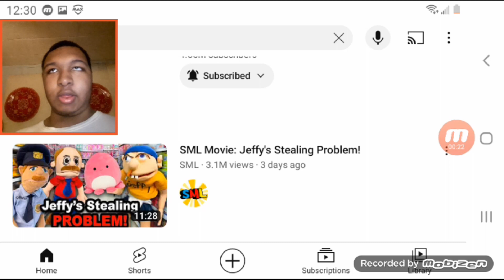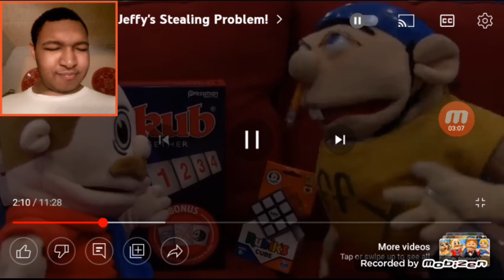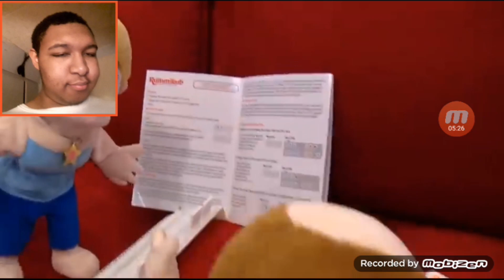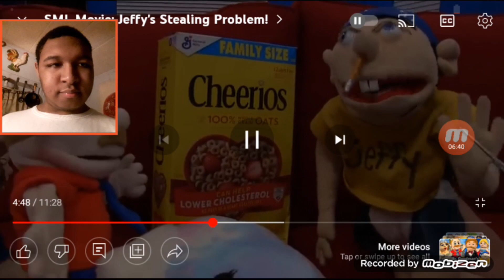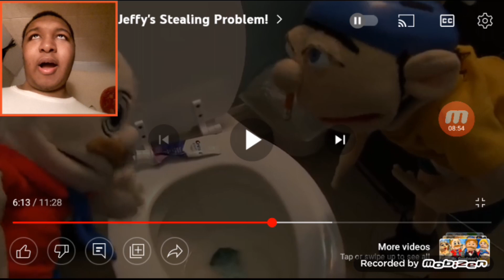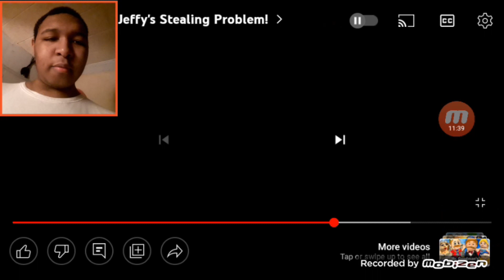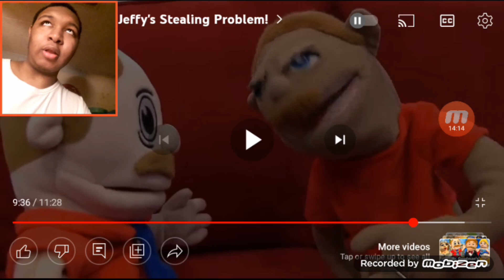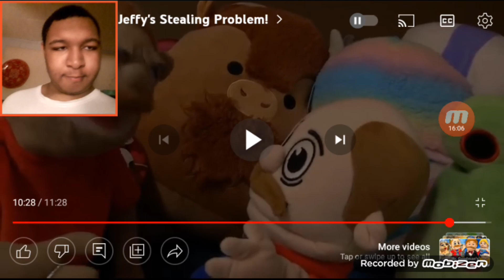SML Movie: Jeffy's Stealing Problem Reaction